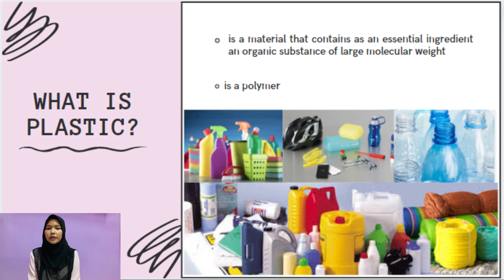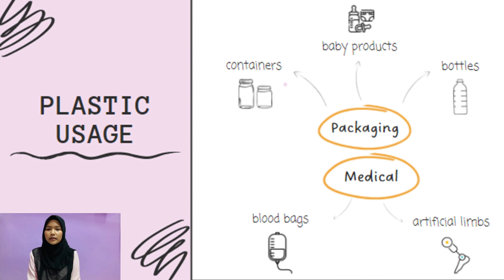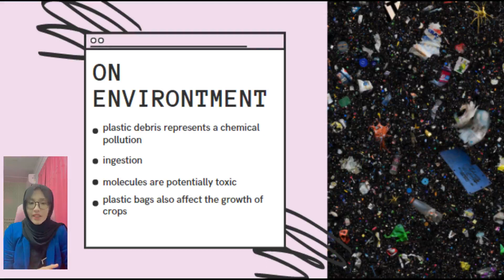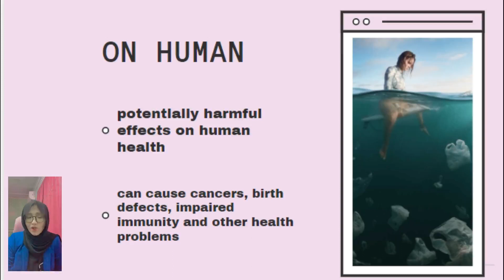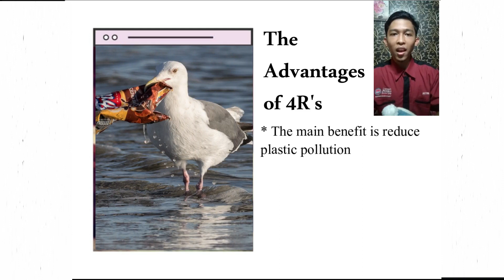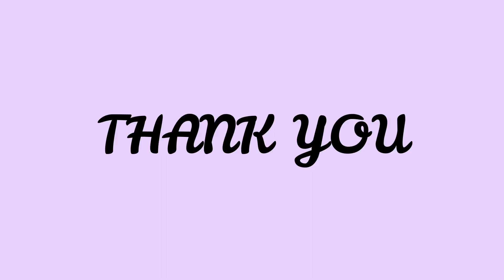Group E1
ASSIGNMENT 2: “Plastic is Valuable, Let’s Create Value from Plastic Wastes”
SKU 3043 – POLYMER CHEMISTRY
Lecturer: Dr. Norlinda binti Daud
Lecture’s Class: E
Group Members:
1. NUR ANIS HALWANI
2. SITI NAZIHAH BINTI MOHAMED SAHARAN
3. MOHAMAD FITTRI BIN ABDUL HAMID